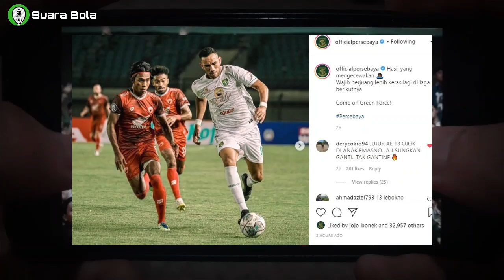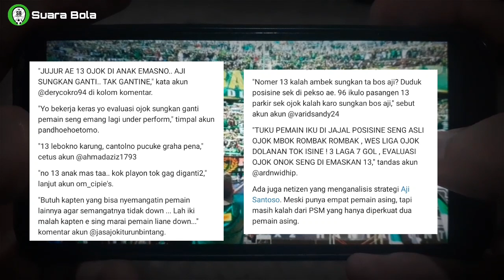Usai Dikalahkan PSM Makassar, Akun IG Persebaya Diserbu Bonek, Soroti Pemain No 13 dan Aji Santoso